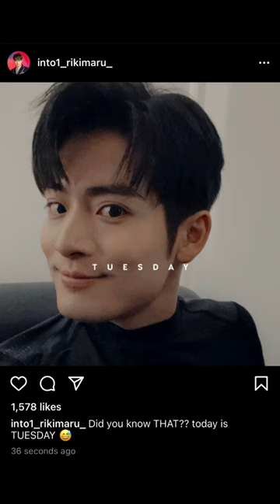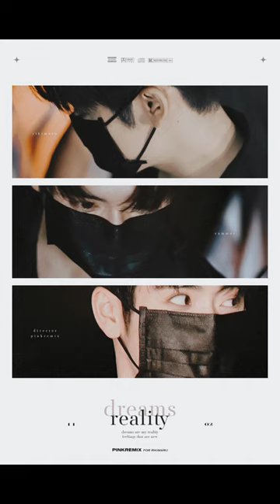【FANCAM Daily】210706 Rikimaru Work 力丸 上下班 INTO1